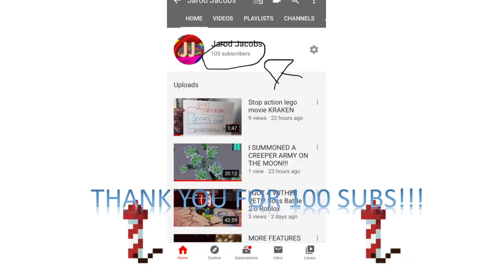Thx for 100 subs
This video is about doing a celebration for getting 100 subs